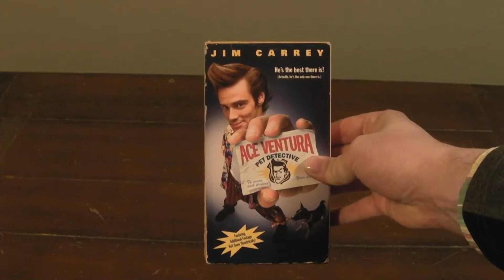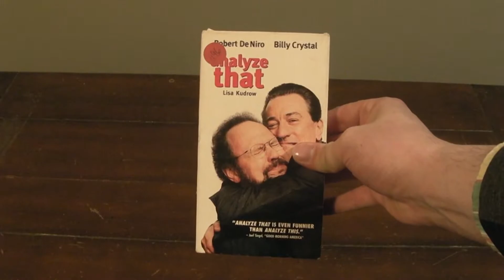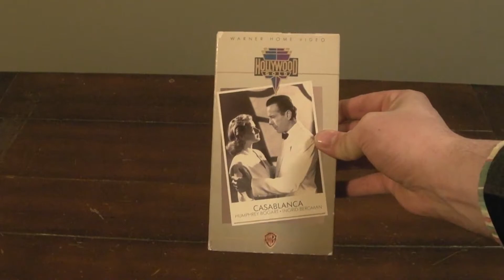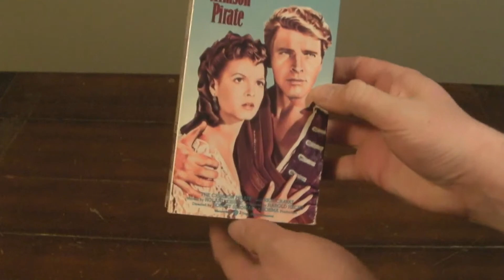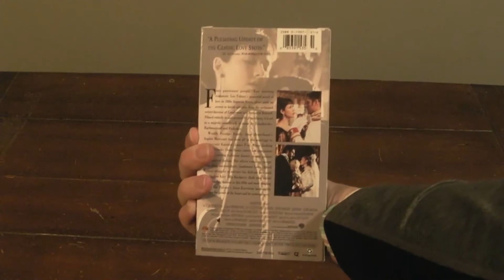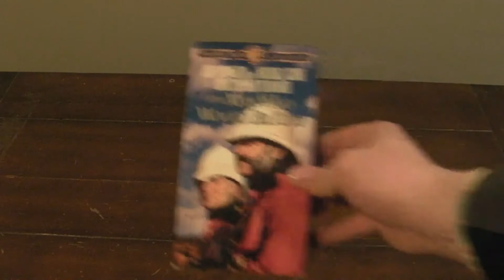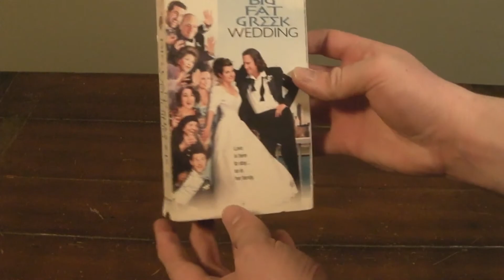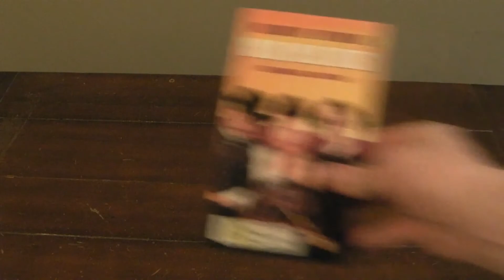Benjamin Mason Studios Warner Home Video Collection